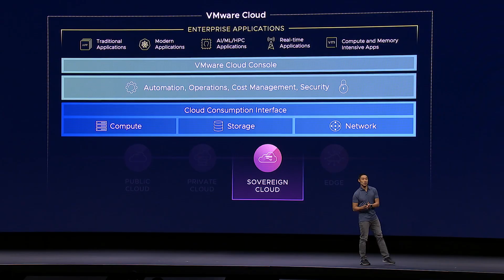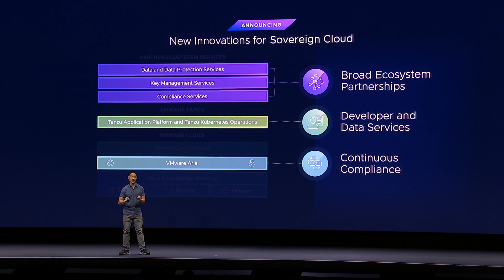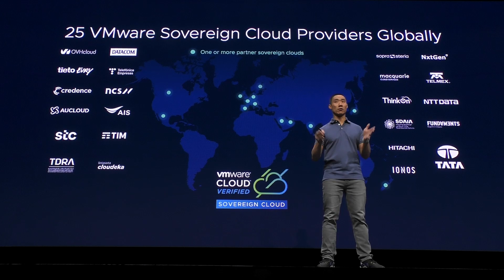At VMware Explore Europe, William Lam Covers New Innovations in Cloud Sovereignty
William Lam covers new ways to empower your organization with sovereign clouds and shares news about VMware’s expanding ecosystem of sovereign cloud partners.